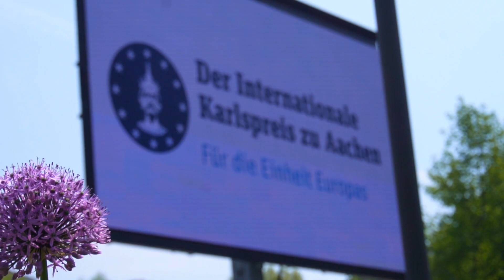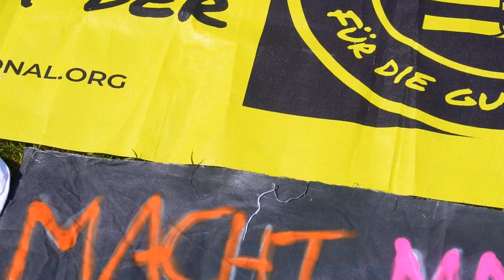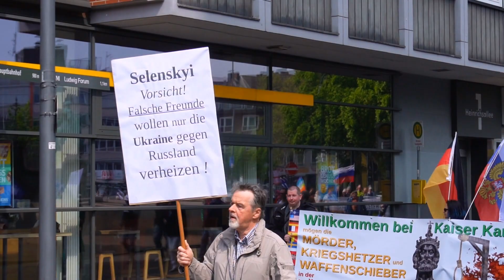Karlspreis 2023 für Selenskyj! Frieden schaffen ohne Waffen! 🇩🇪 Aachen 14.05.2023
Zahlreiche Menschen versammelten sich am Samstag, den 14. Mai 2023 um 11:00 Uhr zu einer friedlichen Demonstration am Kurpark Eurogress mit anschließendem Spaziergang durch die Aachener Innenstadt zum Elisenbrunnen. Dort fand ab 12:00 Uhr eine Kundgebung gegen die Verleihung des Karlspreis an den ukranischen Präsidenten Wolodymyr Selenskyj statt. Neben Wolodymyr Selenskyj waren auch Olaf Scholz, Ursula von der Leyen und zahlreiche weitere Politiker vor Ort.

Aufgrund der Tatsache, dass der Demonstrationszug der Ukrainer am Elisenbrunnen vorbeigezogen ist, wurden diesmal auch Bilder dieser Demonstration in das Video integriert. Leider kann ich nicht alle Bilder verarbeiten: Auf einem Schild wurde ein Hakenkreuz durch die Aachener Innenstadt getragen. Außerdem wurde ein Teilnehmer mit einer "Regiment Asow" Flagge (gedrehtes SS-Symbol) gesichtet. In der Innenstadt kam es mehrfach zu Auseinandersetzungen zwischen der Bewegung der Ukraine und der Friedensbewegung. Leider weiß ich nicht, wie YouTube auf diese Bilder reagieren würde, sodass ich sie nicht verarbeiten konnte. Wenn ich solche Bilder sehe, stelle ich mir folgende Frage: Was zur Hölle ist hier in Deutschland eigentlich los?

Was ist der Karlspreis?
Der Karlspreis wird in Aachen seit 1950 in der Regel jährlich an Persönlichkeiten des öffentlichen Lebens verliehen, die sich um Europa und die euroäische Einigung verdient gemacht haben. (Quelle: Wikipedia)

In der Vergangenheit fiel der ukrainische Präsident Wolodymyr Selenskyj mehrfach negativ auf, weswegen diese Preisverleihung mehr als fraglich ist. Unter anderem werden Verhandlungen mit Russland von Selenskyj per Dekret verboten (🔗 Desweiteren wollte Selenskyj die Abwehrrakete, die vor wenigen Monaten in Polen eingeschlagen ist, als russische Angriffsrakete verkaufen, um damit einen Kriegsbeitritt der NATO zu provozieren.

👇 Weitere Informationen von SaschaSchmitzTV 👇
👉 SaschaSchmitzTV auf Telegram:

👇 Weitere Informationen 👇
👉 Euregio United (Telegram):